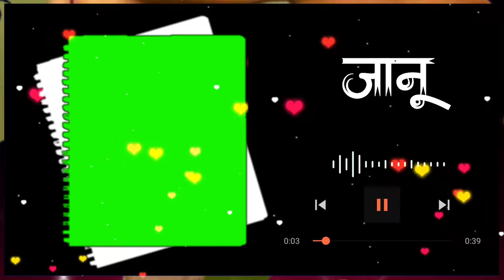Janu wala template video | love background video | black screen template video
दोस्तों अगर आप लोग को अपने फोटो या किसी के फोटो का इस टाइप का status वीडियो बनवना चाहते है तो Comment करें ।

इस टाइप का status बनाना सीखें :-

6. नेता जी वाला Template
25. 26 january tiranga text

Amazing love Heart Template Status
New Love Video Template Green Screen Love Heart Video Template Status
Love Video Template Status
new love Heart template green screen
love heart template green screen
new love template for avee player 2020
new love avee player template 2020 full screen
Love Heart Video Template Status
love video template green screen
love avee player template green screen
template video full screen
template video full screen love
love template avee player download
love template status
black screen template full screen
love whatsapp status green screen video
love status video template
avee player love template
avee player love template full screen
love avee player template green screen full screen
love avee player template new
love template download link
Avee player love template download link
love avee player template download
kinemaster tutorial Video editing Love heart
love video editing
kinemaster love video editing green screen
kinemaster love template new 2020
love video Whatsapps Status Template
love Heart video editing
kinemaster editing